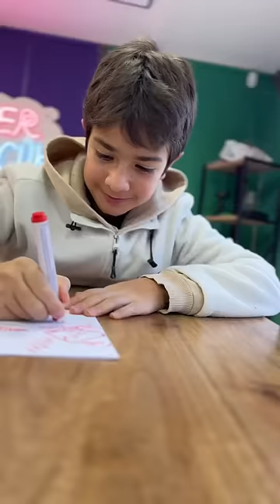Bad Girl and Poor Kid in School🥹👻❤️